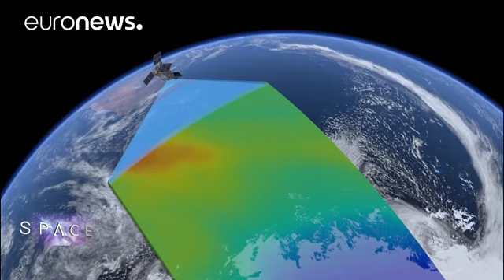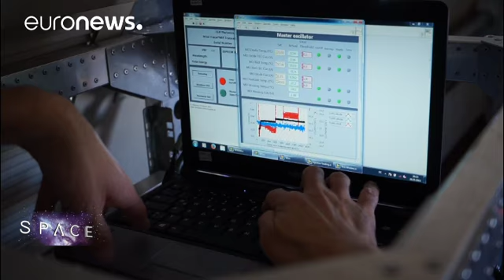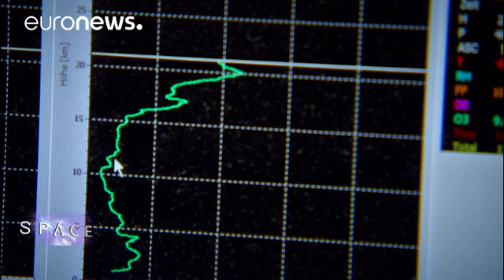El clima revela sus secretos - space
¿Cómo utilizan los científicos tecnologías de satélite completamente nuevas para resolver algunos de los mayores misterios de nuestro clima?

Para comprender mejor nuestra atmósfera, necesitamos recopilar datos, y eso es exactamente lo que hace un equipo científico en la estación meteorológica de Hoher Peissenberg en Baviera.

Desde hace 50 años han estado soltando globos meteorológicos y recogiendo mediciones que se combinan con datos de satélite para verificar eclima y modelos climáticos.